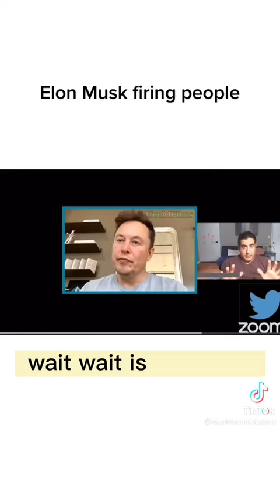He is Firing People